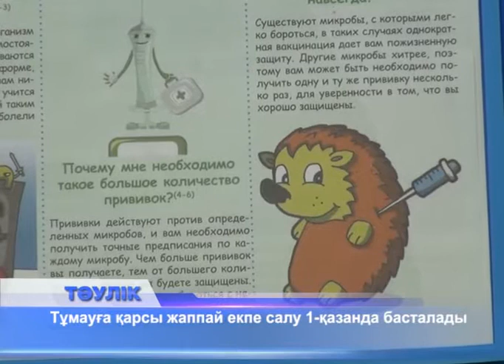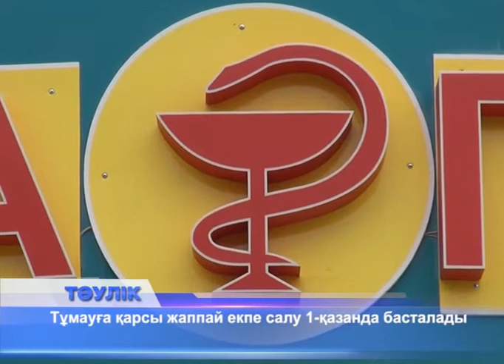Ақтөбеге тұмауға қарсы вакцина жетті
Қазақстандықтар 1-қазаннан бастап тұмау және өткір респираторлық вирустық инфекцияларға қарсы жаппай егіле бастайды. Ол үшін бюджеттен 1 млрд. 200 млн. теңге бөлінген. Бұл ақшаға  Ресейдің "Гриппол" вакцинасының 1 млн. 450 мыңнан астам дозасы алынған. Қазақстанда тұмауға қарсы Франция, Нидерланды мен Ресейде шығарылған үш түрлі вакцина ресми тіркелген. Өңірімізде де тұрғындарды иммундау шарасына дайындық жүріп жатыр. Биыл 84320 ақтөбелік екпе алады. Екпе сатып алуға жергілікті бюджеттен 28 млн. теңгеден астам қаржы жұмсалған. Қазір облысқа 45 мың дозаға  жуық вакцина келіп тұр. 32 300-ден астамы тегін салынады. Ал, қалған 12 мыңнан астам екпеге медициналық мекемелер тапсырыс берген. Қалаған тұрғын ақылы түрде егіле алады. Құны 980 теңге. Қала тұрғындары көп тіркелген №1 қалалық емхана да жаппай егу кампаниясына дайын. Биыл емдеу мекемесі 8250 вакцинаға тапсырыс беріпті. 3300 тұрғын тегін қабылдайды. Екпенің әсері 2 аптадан кейін білініп, 1 жылға жетеді. Аллергиясы бар жандар аурулары асқынған кезде екпе жасатпағаны абзал.